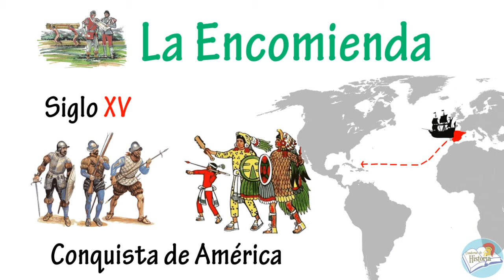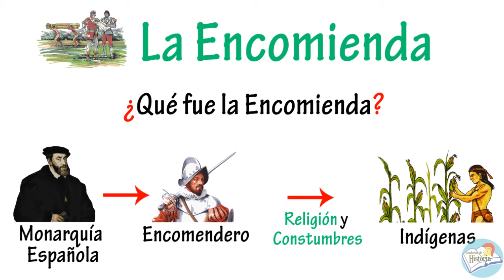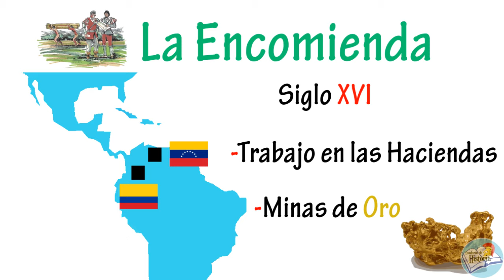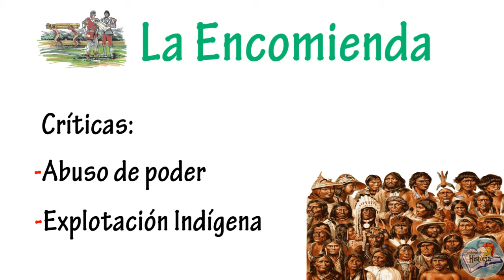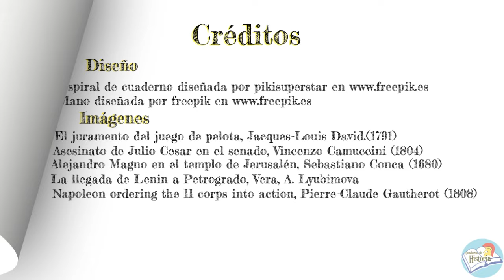La ENCOMIENDA en la AMÉRICA COLONIAL - Resumen | La MITA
En esta ocasión repasamos la Historia de la Encomienda en la Hispanoamérica colonial. Veremos qué fue la Encomienda y cómo se desarrolló la MITA y la Encomienda a lo largo de los países Hispanoamericanos. Espero que les guste el vídeo. Muchísimas gracias por el apoyo.